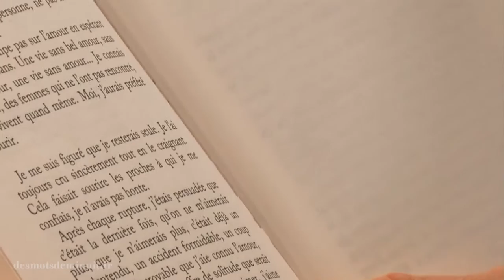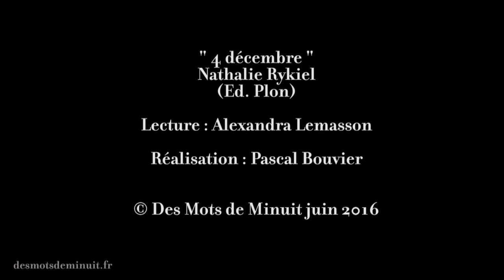Des mots de minuit * Les lectures d'Alexandra: "4 décembre" de Nathalie Rykiel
Alexandra Lemasson lit  "4 décembre" de Nathalie Rykiel, éditions Plon.

©Des Mots de Minuit - Juin 2016